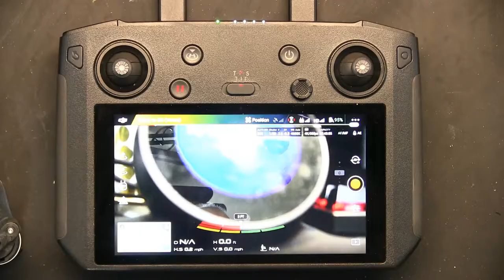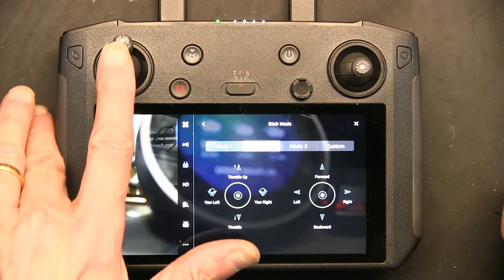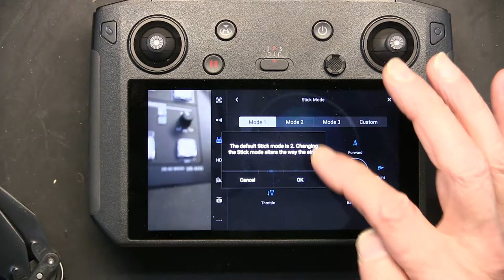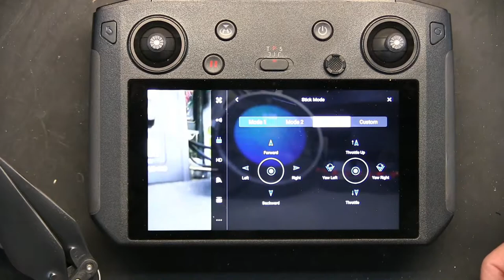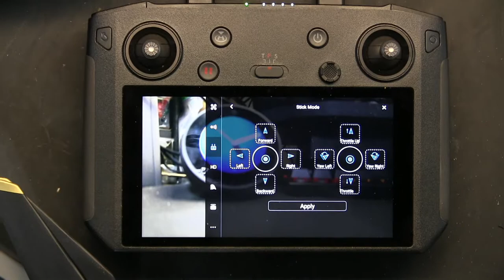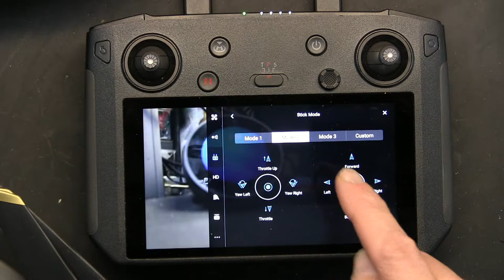Tutorial: How To Customize The Functionality Of the Smart Remote Control Sticks For DJI Mavic 2 Pro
This will apply on many other DJI Drones as well